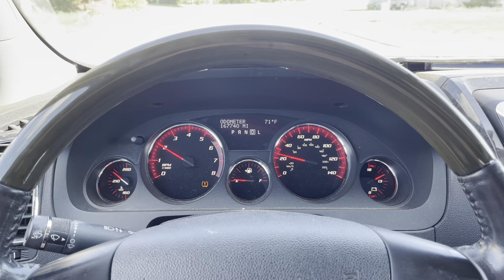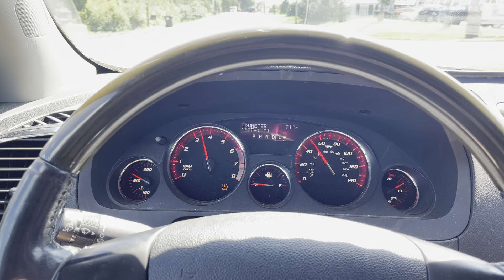Virtual Test Drive | 2011 GMC ACADIA 1GKKVTED1BJ343764 | Twin Cities Auctions